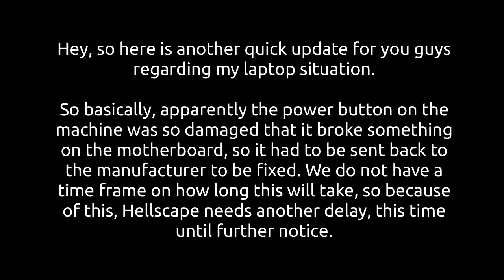ZumbeeStuff Mods Important Update 2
ZumbeeXBL [Xbox Live]
ZumbeePLS [PlayStation Network]
zumbeedsc [Discord]
ZumbeeSTM (Friend Code: 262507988) [Steam]
ZumbeeTWH [Twitch]